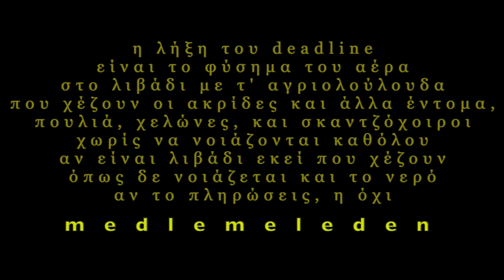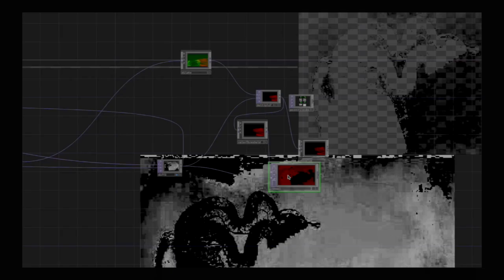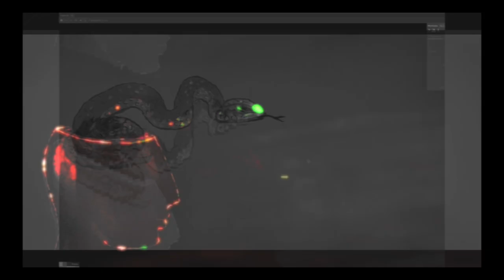GROOM IN VINEYARDS - ZEN KOAN